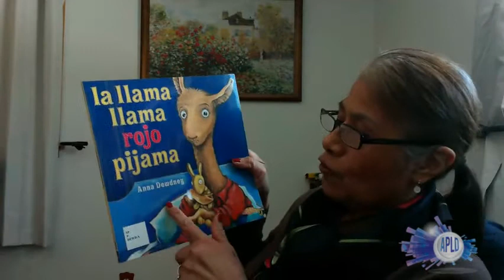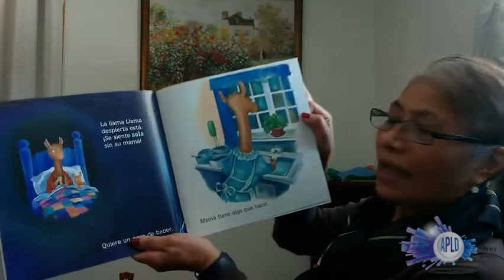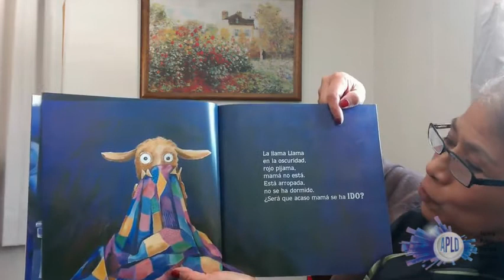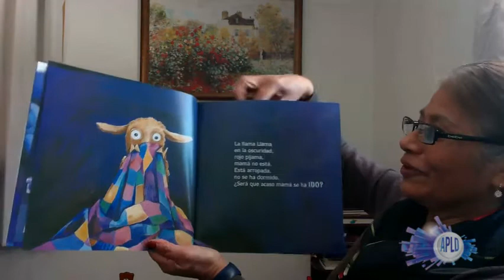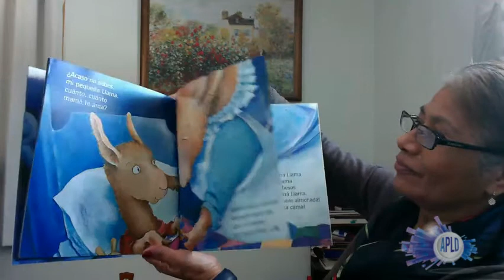Cuento en Español - 4/8/21